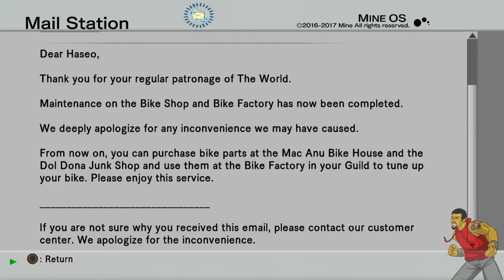04 Ovan gives Haseo a clue - DFLP ".Hack//G.U. Vol. 2 Reminisce"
With Ovan defeated FOR NOW.  Haseo realizes that there are a lot of issues not resolved yet.